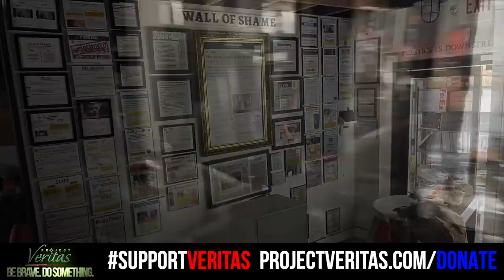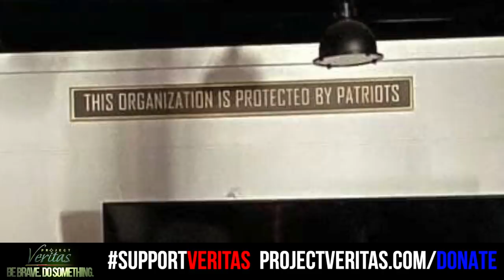Urgent message from James O'Keefe on devastating flooding in Mamaroneck, NY - VERITAS HQ DESTROYED